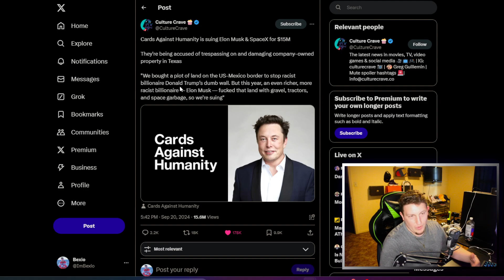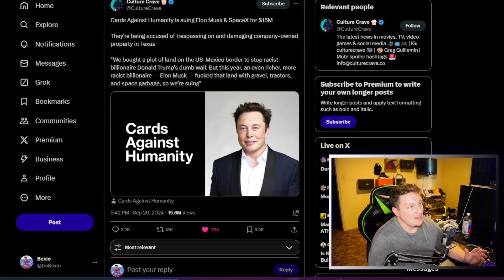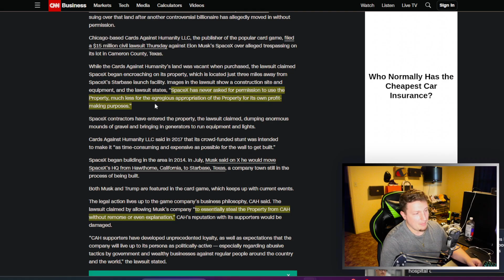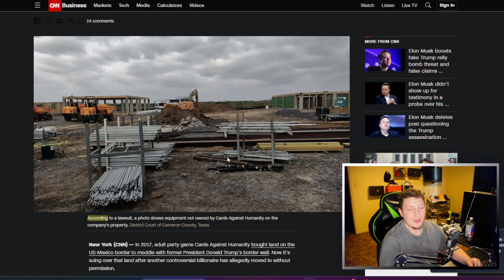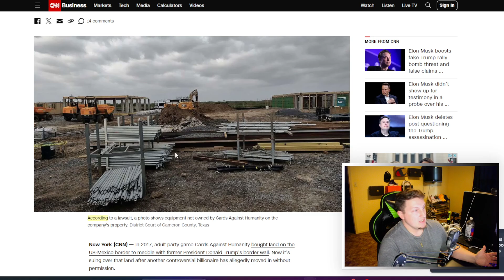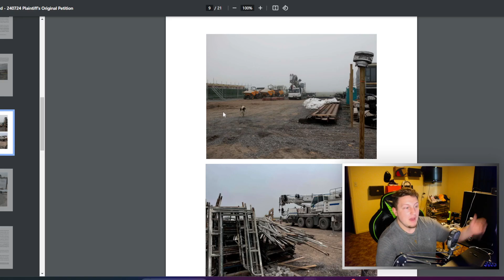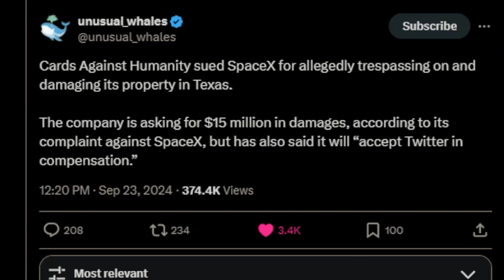Elon Musk Is Getting SUED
In a surprising turn of events, the game company Cards Against Humanity has filed a lawsuit against Elon Musk's SpaceX, alleging trespassing and property damage. The dispute centers around a piece of land owned by Cards Against Humanity in Texas, which SpaceX has allegedly been using for its operations without permission.

Cards Against Humanity claims that SpaceX has been dumping construction materials, gravel, and other debris on their property, significantly altering its appearance and affecting its value. The company is seeking $15 million in damages, citing the loss of vegetation, disruption of their plans for the land, and the potential negative impact on their brand.